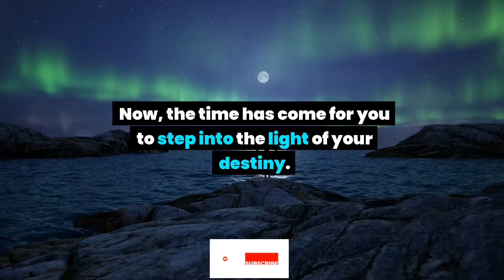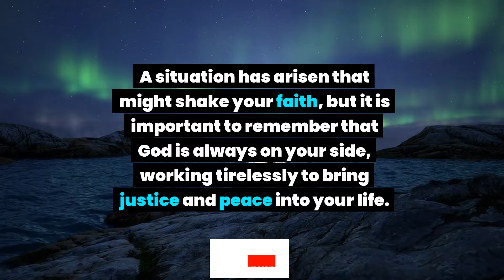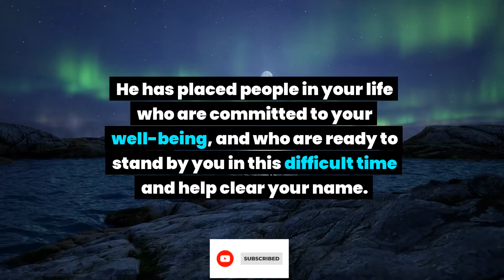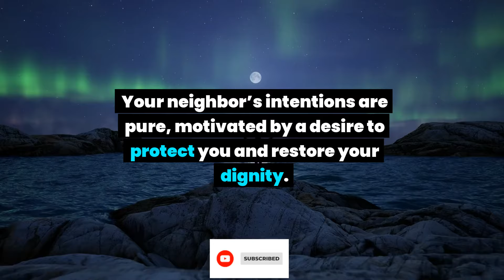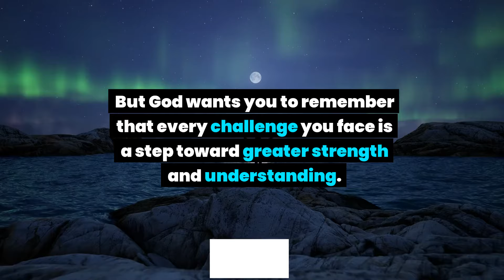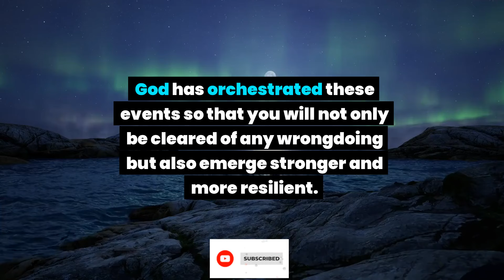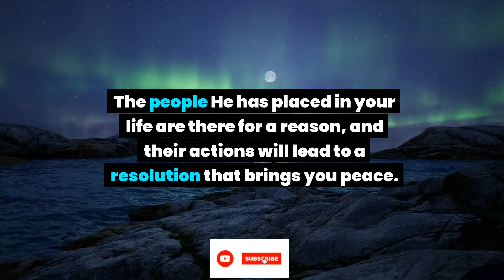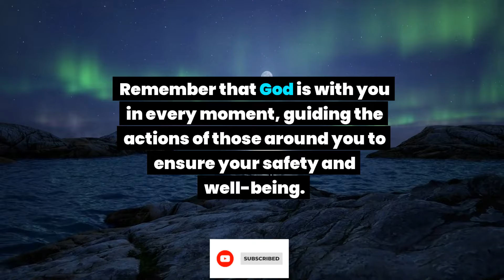A secret video of you is about to circulate all over the internet and your neighbor is the reason of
A secret video of you is about to circulate all over the internet and your neighbor is the reason of... God message